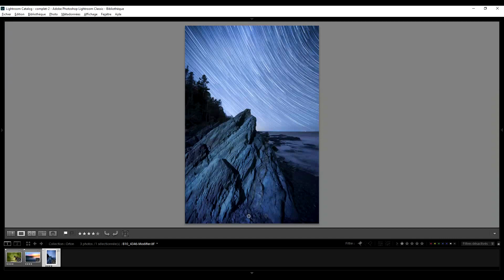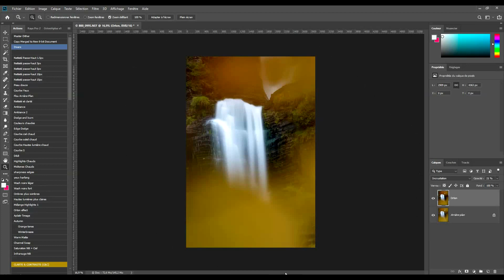Truc photo : Créer un effet Orton dans Photoshop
Dans cette capsule, je vous montre comment ajouter un effet féérique à vos images en créant un effet Orton dans Photoshop.

Faites un don et aidez-moi à continuer à alimenter cette chaîne